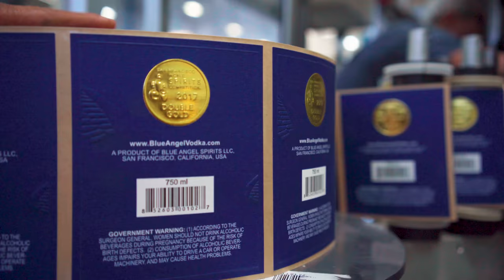The Story of Blue Angel Vodka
When Maurice Kanbar sold his first vodka company, he was able to give away tens of millions of dollars to worthy causes. Now he’s 89 years old and wants to do it one more time with Blue Angel ultra premium vodka.  So when you have a Blue Angel Martini, you’re helping Blue Angel Vodka to extend a history of charitable giving. Talk about drinking responsibly.